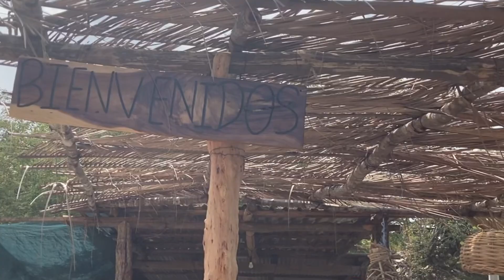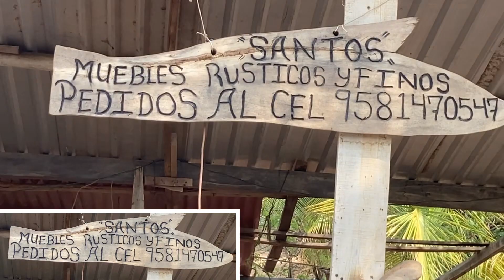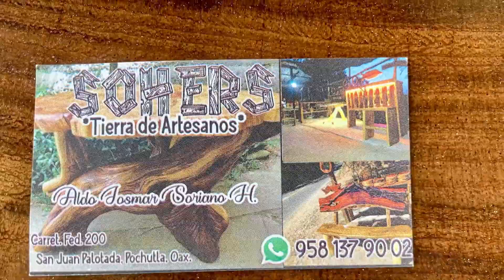Exotic, Tropical, Hand Crafted Furniture in Road Side Stands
Usually the expats who relocate to Mexico and Bahias de Huatulco, move to Mexico because they love and appreciate Mexican hand crafts. If you live near Bahias de Huatulco you can now go window shopping on the highway and buy furniture and home decor from locals who made it. They will deliver! Just ask them. They, too, need to drive to town to buy supplies and can take your furniture. Enjoy this window shopping tour.

By booking a chat session and we can clear up your doubts fast!

Traveling Mail Box  to open and read mail remotely on line?

Need professional guidance from a lawyer with Mexican immigration matters?  Email Lic.

Life in Huatulco YouTube channel, its owners and guests are not immigration professionals, lawyers, doctors, dietitians, real estate agents.  This channel is for information and entertainment purposes only.  Neither the owners nor their guests are responsible for how you use the information presented on this You Tube channel or any consequences thereof.”